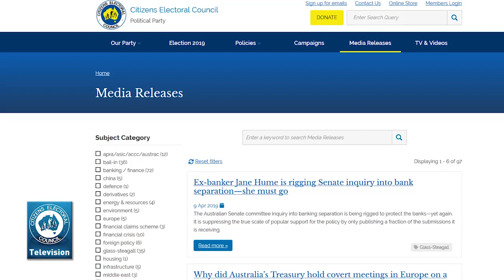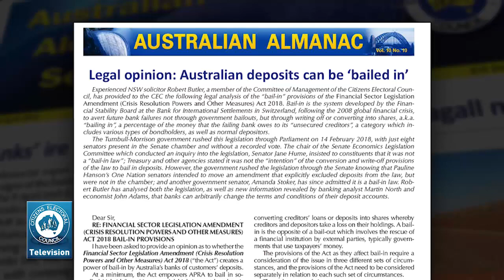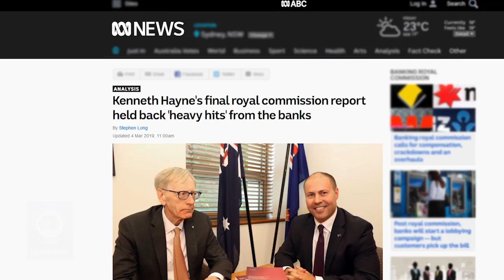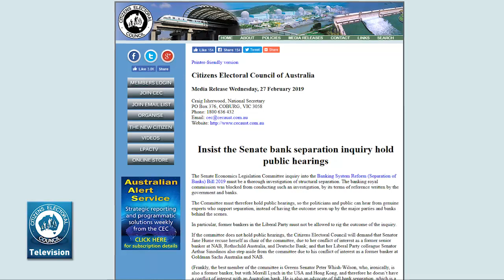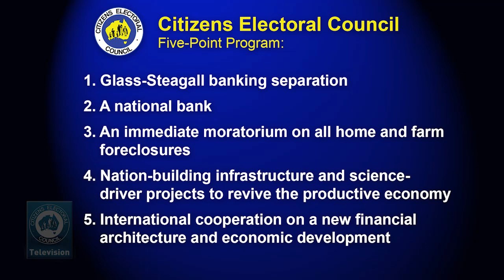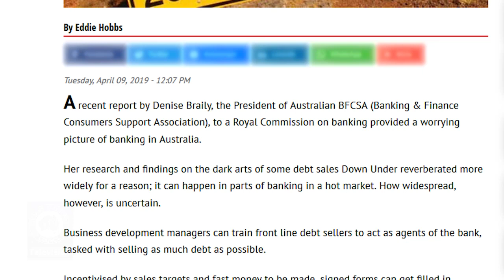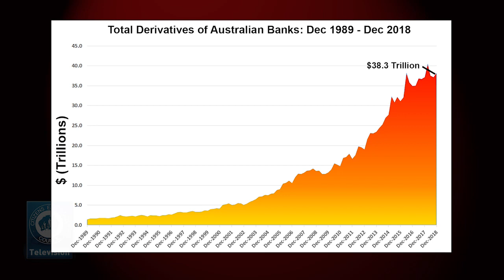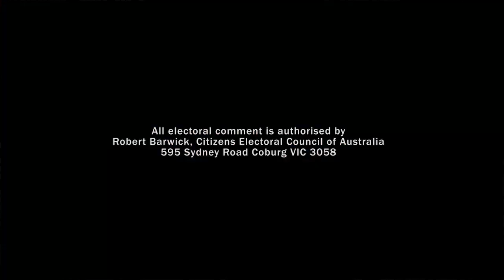11 April 2019 - The CEC Report - Bankers Rigging Separation Inquiry/ Derivatives Economic Armageddon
1. Bankers rigging Australian Senate Glass-Steagall inquiry—get them out!
2. Countdown to economic Armageddon